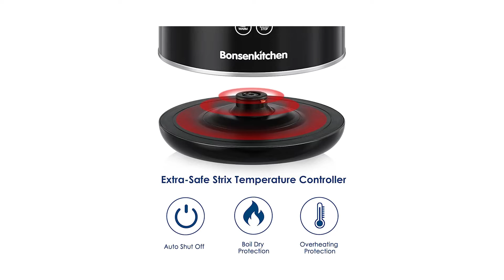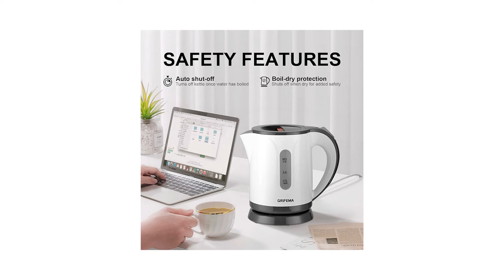Bollitore Elettrico ♦ Presentazione della Top 3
Il vincitore della qualità è l' Bonsenkitchen Bollitore.

Il bollitore in acciaio inossidabile con 4 precise impostazioni di selezione della temperatura, offre tè e caffè con il miglior gusto o semplicemente riscalda o fa bollire l'acqua. 40°C latte acqua, latte, altri liquidi; Tè verde 60°C; Caffè stampa francese a 90 ° C; Ebollizione 100°C.
L'interno del bollitore in acciaio inossidabile Bonsenkitchen, compresa la parete interna, il filtro, il beccuccio e il coperchio interno.
Il sistema a doppia parete del bollitore realizzato in materiale PP di alta qualità. La caraffa in acciaio inossidabile è ricoperta di plastica resistente al calore per evitare ustioni.
Elegante superficie nera dell'alloggiamento, lo schermo LED è nascosto quando è spento, il LED bianco si illumina quando è acceso, ti tiene informato sulle temperature in tempo reale.
Bollitore elettrico in acciaio inossidabile da 2200 W, fai bollire 1,7 litri di acqua in 4-5 minuti, risparmia tempo per semplificarti la vita.

L'alternativa è il Russell Hobbs Bollitore.

Il bollitore Textures Plus combina 3 aspetti, qualità, funzionalità e design, rendendolo così la scelta ottima per chi vuole un prodotto che sia comodo e pratico all'uso, ma anche bello da esporre in cucina.
Doppia finitura in plastica nera di alta qualità con dettagli in acciaio inox.
Indicazione del livello di acqua per 1/2/3 tazze.
Porta ad ebollizione 1 tazza d'acqua in 50 sec.
Risparmia fino al 70% di energia.
Spia blu durante l'ebollizione.
Il vincitore del premio è l' Grifema G C 1001.

Il bollitore elettrico GRIFEMA ha una capacità massima di 0,8 litri.
Questo bollitore elettrico ha un'elevata potenza di 1100 W, che consente di far bollire rapidamente l'acqua.
Il bollitore elettrico è realizzato in plastica alimentare senza BPA, con un filtro anticalcare rimovibile per una facile pulizia e per migliorare il gusto e la qualità dell'acqua bollente.
Impugnatura ergonomica cool touch per un uso più comodo e sicuro. Contiene anche un sistema di protezione contro l'ebollizione a secco e il surriscaldamento per proteggere la sicurezza degli utenti.
Base girevole a 360º indipendente, puoi riporre il cavo nella base e spostare il bollitore dove vuoi. Il chiaro indicatore del livello dell'acqua e la spia luminosa lo rendono facile da usare.